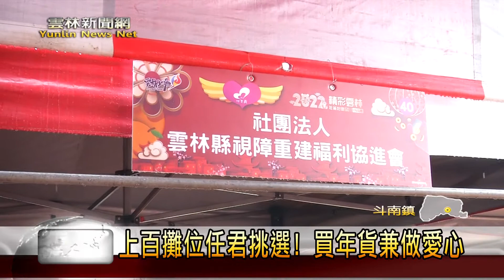99元限量全鴨! 年貨大街湧現排隊人潮 雲林新聞網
下禮拜就是農曆過年囉!很多鄉親攏開始採買春節期間要用的年貨，為此，今明兩天是在斗南田徑場有盛大的年貨大街，除了有很多雲林在地農產品以及過節用品以外，更有社福團體的愛心市集，現場統計有百多個攤位，讓民眾來到斗南年貨大街，就可以將過年需要的用品做一次買齊，還可以兼做愛心。